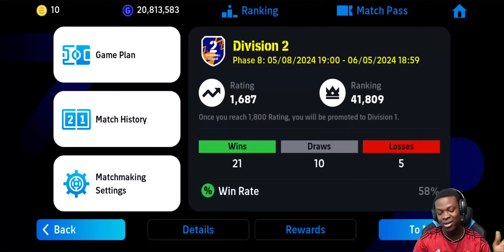THE 102 FREE BECKENBAUR IS A FORTRESS!🔥🔥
did you all get him?

Song: TheFatRat & Laura Brehm - We'll Meet Again